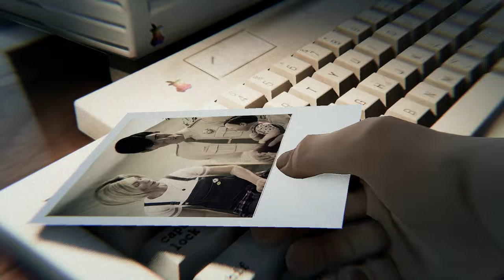Alfred Hitchcock Vertigo - Let's Play Part 9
Ed Miller, a writer, came out unscathed from his car crash down into Brody Canyon, California. Even though no one was found inside the car wreckage, Ed insists that he was traveling with his wife and daughter. Traumatized by the event, he begins to suffer from severe vertigo. As he starts therapy, he will try to uncover what really happened on that tragic day. Prepare yourself for a most disturbing investigation inside the human mind: truth is sometimes worse than madness.

An original story about obsession, manipulation and madness, inspired by Alfred Hitchcock’s masterpiece Vertigo.